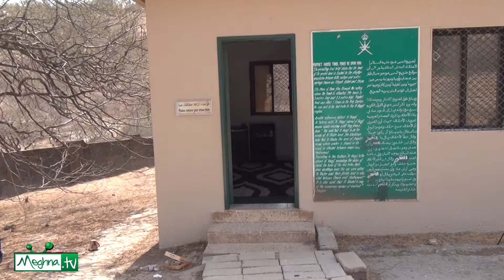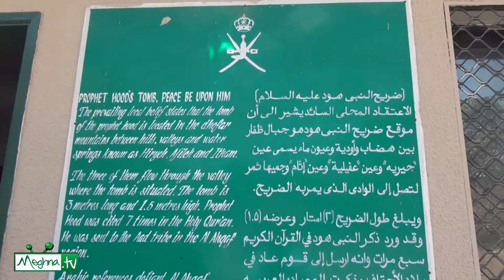হযরত সালেহ আঃ এবং হযরত সালেহ বিন হুদ আঃ এর মাজার । Life with Islam | Meghna TV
লাইক, কমেন্ট ও শেয়ার করে অন্যদেরও দেখার সুযোগ করে দিন।